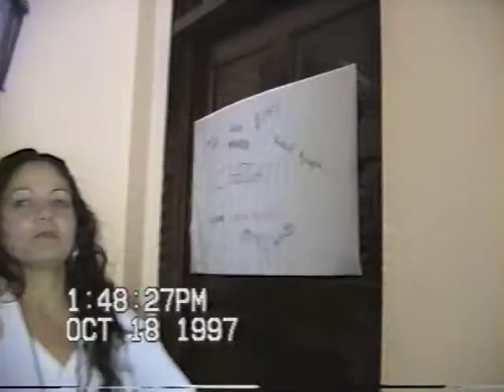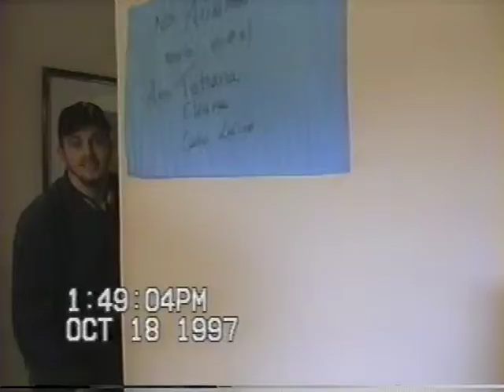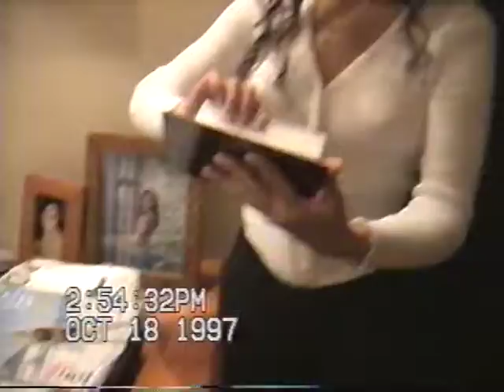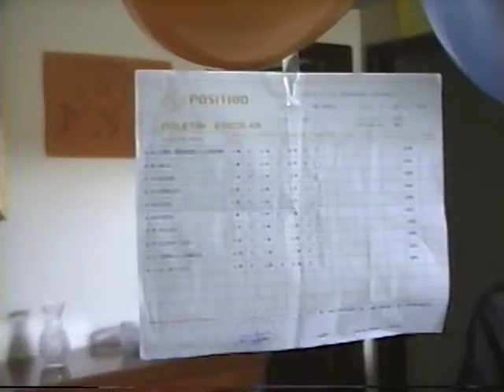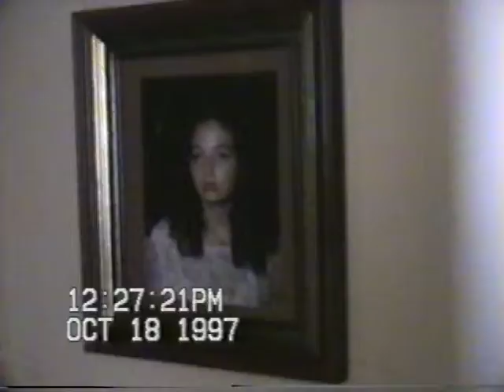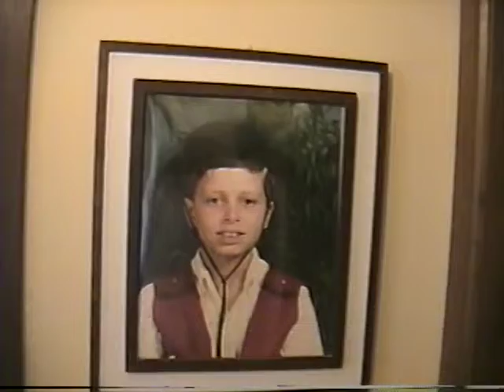outubro de 1997 - despedida de Paris e retorno ao lar doce lar